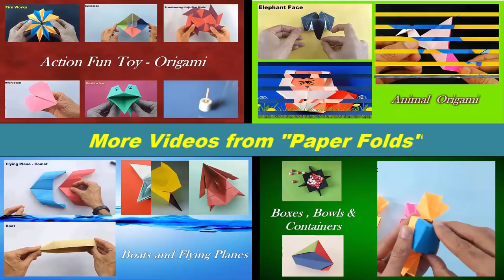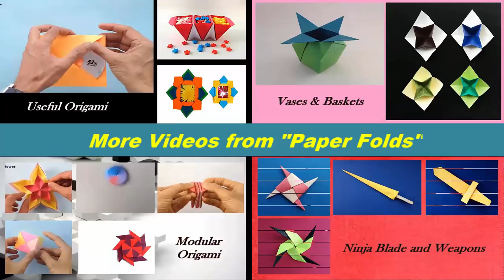Finger Puppet Dog 🐩 - DIY Fun Origami Tutorial by Paper Folds ❤️.